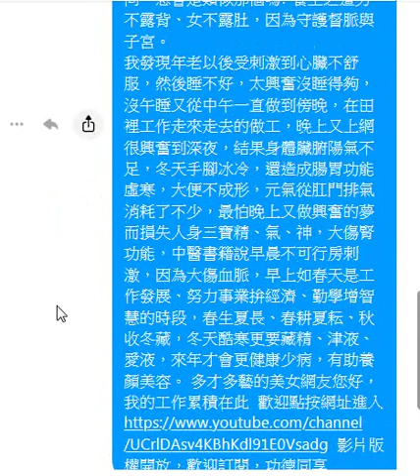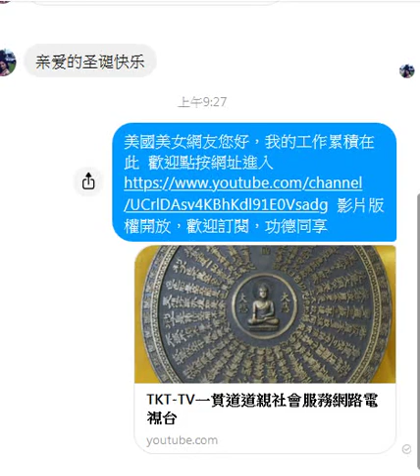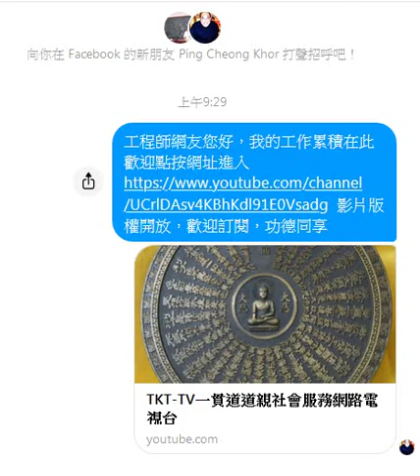20191227g告知網路交際女轉惡為善 我發現年老以後受刺激到心臟不舒服，然後睡不好，太興奮沒睡得夠，沒午睡又從中午一直做到傍晚，在田裡工作走來走去的做工，晚上又上網很興奮到深夜，結果身體臟腑陽氣